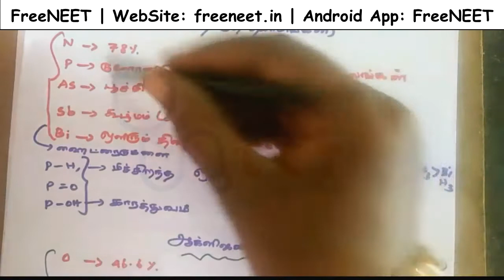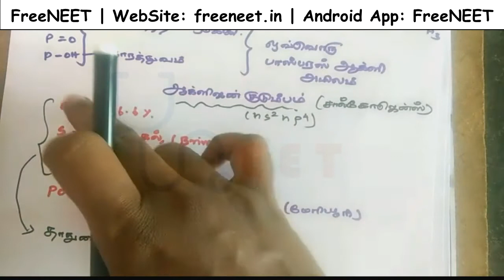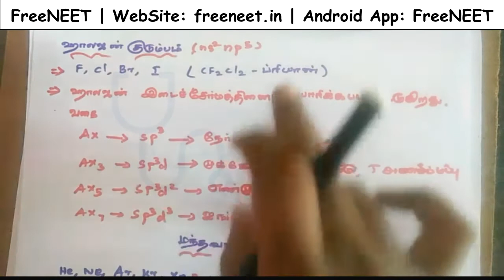NEET | நீட் தேர்வு | P-தொகுதி தனிமங்கள் ( நைட்ரஜன் குடும்பம்) - Key Notes